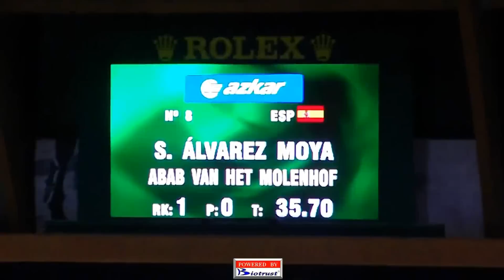CSI 5* Coruña 2012 - Sérgio Alvarez Moya - Abab Van Het Molenhof - Jump-Off